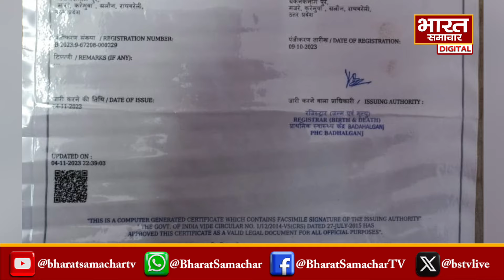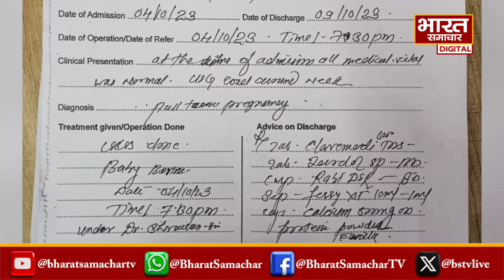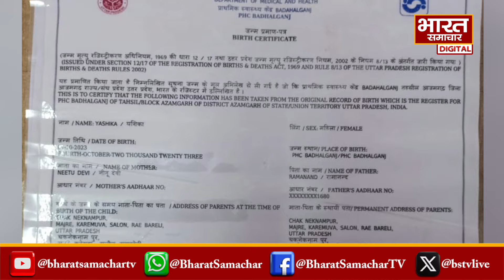Raebareli में जन्म प्रमाण पत्र घोटाला, गांव की आबादी 7500 और बना दिए 10151 सर्टिफिकेट